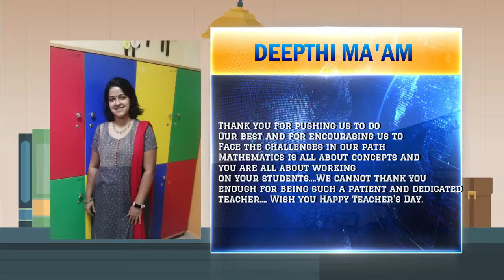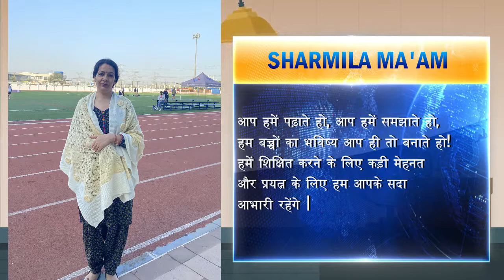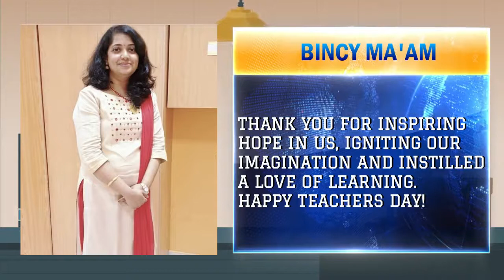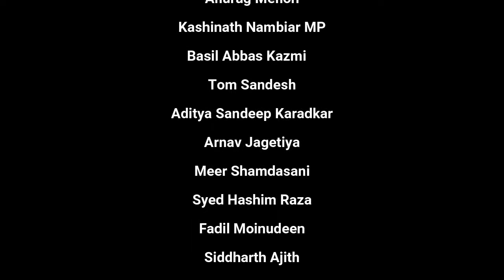Teacher's Day 🧑🏻‍🏫 2022-23 8J ✨ DPS Sharjah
𝐂𝐑𝐄𝐃𝐈𝐓𝐒:
Video Editing and Compilation: Siddharth Ajith
Poem Writing: Fadil Moinudeen
Photo Collection: Gautham Krishna

Poem Lines recited by:
Aditya Sandeep Karadkar
Anurag Menon
Arnav Jagetiya
Basil Abbas Kazmi
Fadil Moinudeen
Gautham Krishna
Kashinath Nambiar MP
Meer Shamdasani
Siddharth Ajith
Syed Hashim
Tom Sandesh